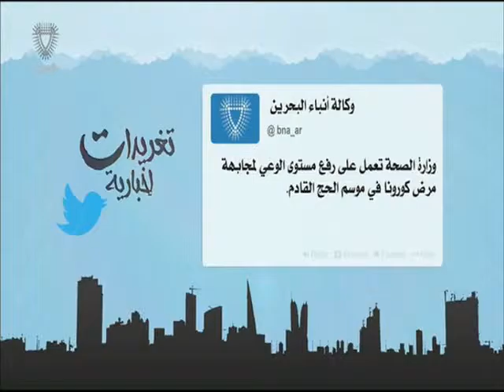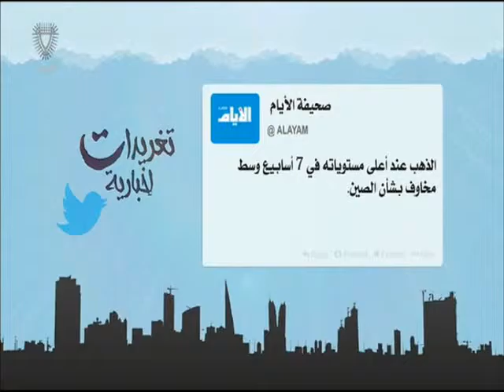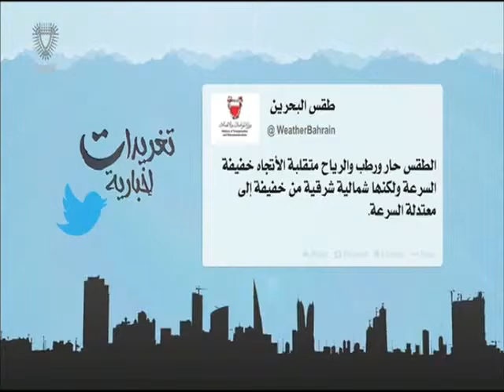البحرين: تغريدات أخبارية 24-08-2015